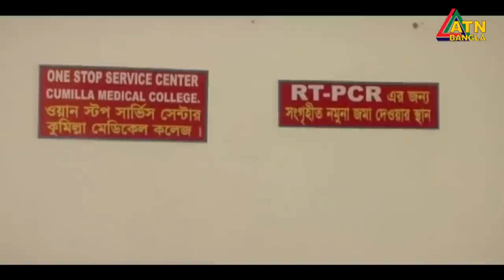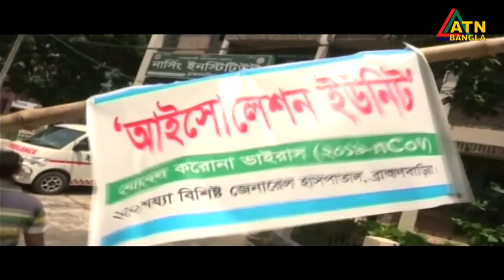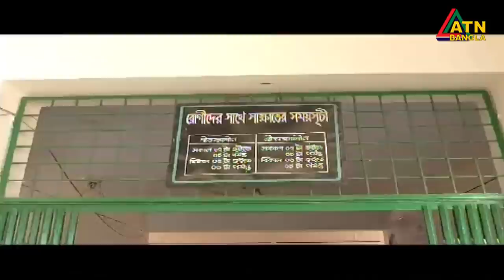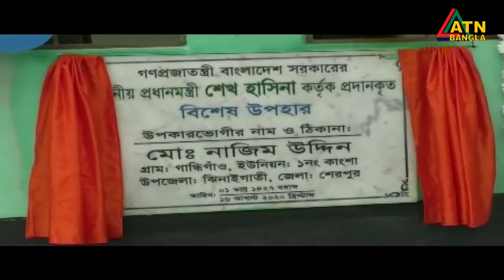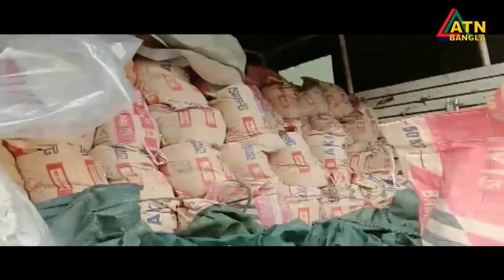এটিএন বাংলা গ্ৰামগঞ্জের সংবাদ | 17.08.2020 | ATN Bangla Gramgonjer News